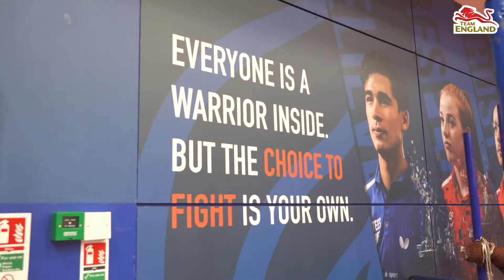Kim Daybell | Para-Table Tennis proposed inclusion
Commonwealth Games silver medallist Kim Daybell reveals his thoughts on Para-Table Tennis' proposed inclusion into the sports programme for the Birmingham 2022 Commonwealth Games and what it would mean to compete at another home games